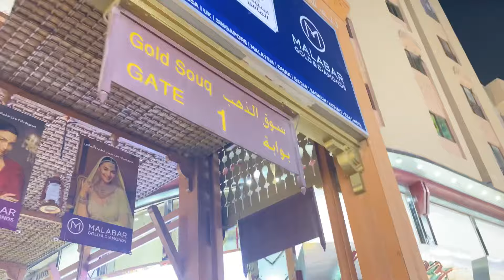കണ്ട് കണ്ണ് തള്ളിപ്പോകുന്ന അത്ര സ്വർണങ്ങൾ 😳അത്ഭുദത്തോടെ നോക്കി നിന്ന് ഞാൻ 😂 YouTube video